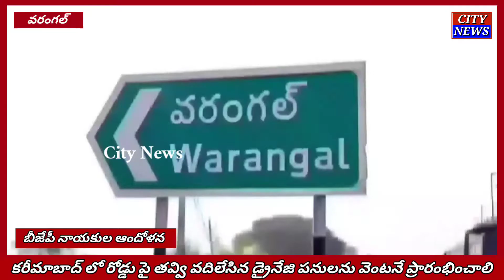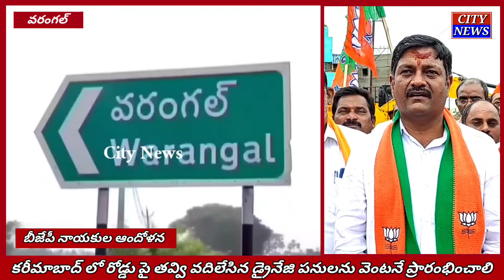కరిమాబాద్ లో డ్రైనేజ్ & రోడ్డు పనులను వెంటనే పూర్తి చేయాలని బీజేపీ నాయకుల ఆందోళన ౹౹ City News ౹౹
బీజేపీ నాయకుల ఆందోళన.